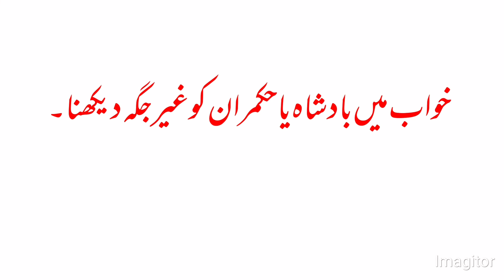khwab main Badshah Hukamraan Dekhnay ke tabeer | rulers king dream meaning | خواب میں بادشاہ دیکھنا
in this video you will see interpretation of a dream where you see king ,  ruler or  leader.

interpretation of a dream where king or leader in good mod or happy
interpretation of a dream where king or leader in bad mod or unhappy
having meal with king
dead king dream
Muslim ruler dream
interpretation of Prime minister in dream
interpretation of Pardhan mantri in dream

khwab main wazir e Azam Dekhnay ke tabeer
khwab mein badshah ya hukumram ko dekhnay ke Tabeer
khwab main Badshah k sath Khana khanay ke tabeer
khwab main Badshah ya Hukamraan murda Dekha
khwab main Muslim Badshah dekhanay ke tabeer

اس ویڈیو میں آپ بادشاہ یا حکمران خواب میں دیکھنے کی تعبیر دیکھیں گے۔
بادشاہ یا حکمران کے ساتھ خواب میں کھانا کھانے کی تعبیر
بادشاہ یا حکمران کو خواب میں خوش دیکھنا
بادشاہ یا حکمران کو خواب میں بدمزہ دیکھنا
بادشاہ یا حکمران کے ساتھ باتیں کنے کی تعبیر
خواب میں بادشاہ یا حکمران کے ساتھ سفر کرنے کی تعبیر